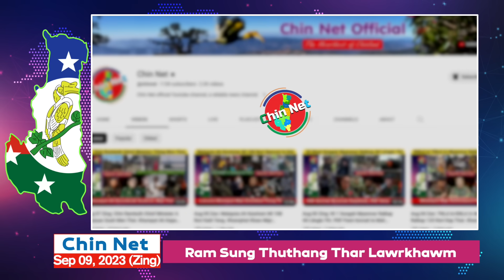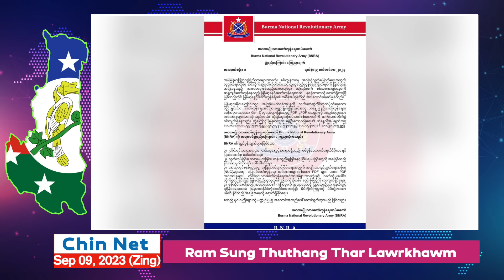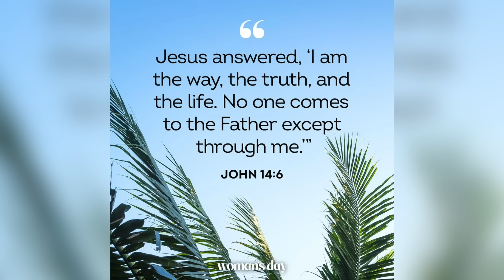Sep 09 Zan: KIA In Ralkap 30 An Ambush Ih Ralkap 27 Kap That. Bo Naga Ih Ho In Bama Army An Din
Background Image:
"Designed by kjpargeter / Freepik"